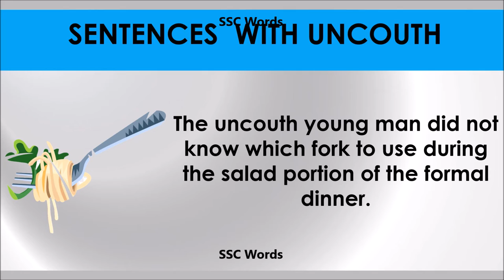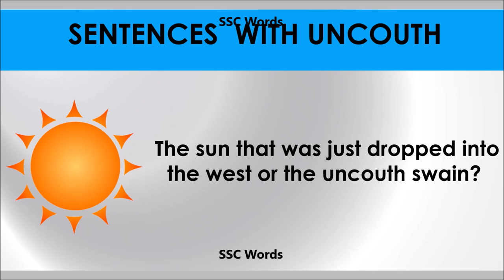Uncouth # Improve English # Meaning and 5 sentences # GRE CAT GMAT word # SSC Words